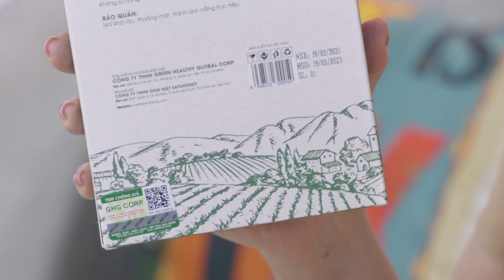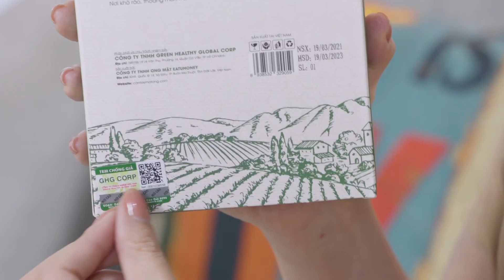Lương Thu Trang Review cần tây